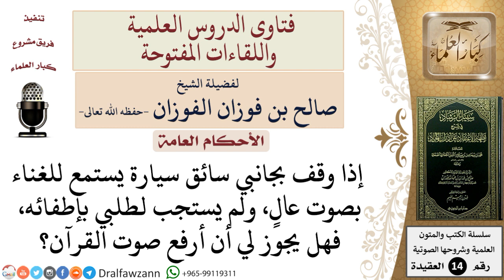هل يجوز رفع صوت القرآن أعلى من صوت الأغاني للتشويش عليه؟ للشيخ صالح الفوزان